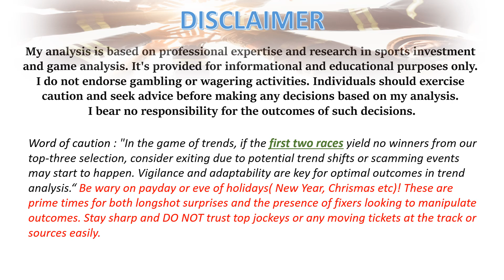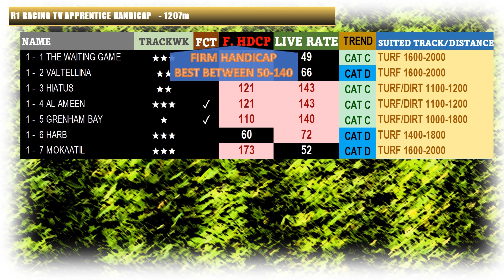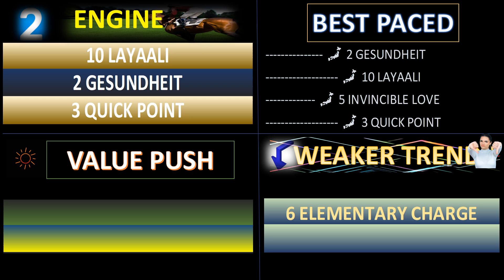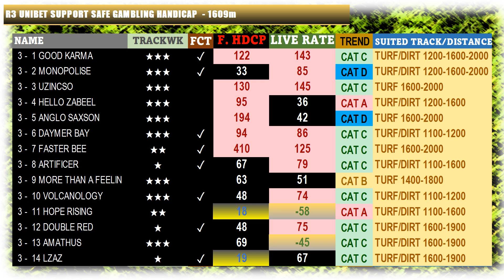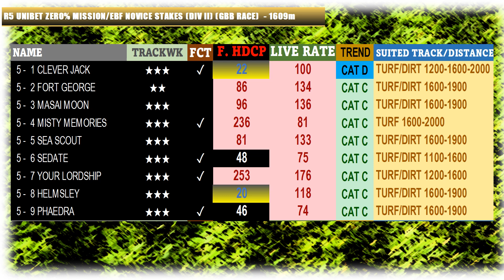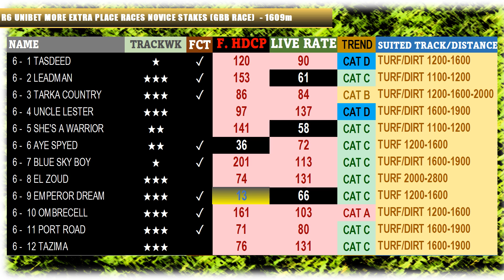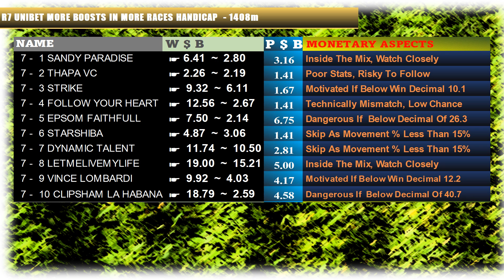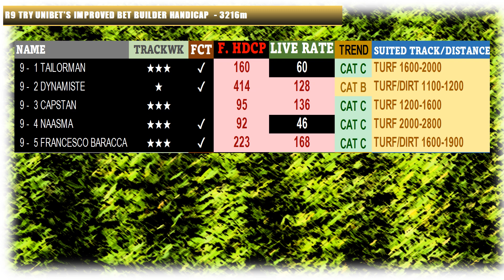【KEMPTON】 UNITED KINGDOM HORSE RACE ANALYSIS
[00:18] FIRING TRAINER
[00:34] Race 1
[02:42] Race 2
[03:44] Race 3
[04:49] Race 4
[05:54] Race 5
[06:47] Race 6
[07:52] Race 7
[08:56] Race 8
[10:01] Race 9

UK horse racing is recognized as one of the leading platforms in the world, drawing both local and international attention. Understanding the nuances of these races can greatly improve your investment strategy, allowing you to minimize risks and enhance returns.

Key Insights